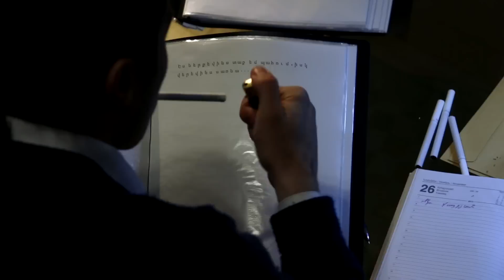HARD CHORS / SARE DATI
Lyrics : HARD CHORS
Music Producer : Feliks Petrosyan (PlayBack Beats)
Recording : PlayBack Records
Mixing & Mastering : PlayBack Production

Director : Karen Aghayan
D.O.P. : Hovhannes Hovhannisyan & Lon

Official Pages